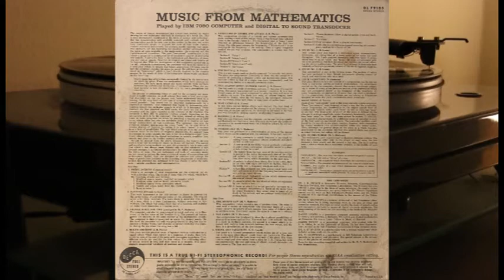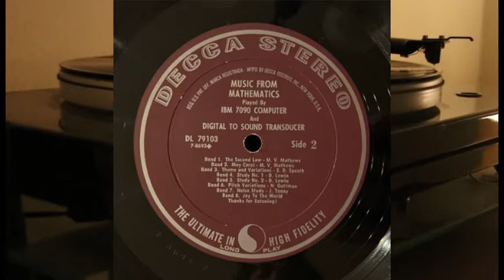Music From Mathematics - Played by I.B.M. 7090 Computer and Digital to Sound Transducer - DL 79103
Side One

1. (Common round) - Frère Jacques
2. Orlando Gibbons - Fantasia
3. Max Mathews - Bicycle Built For Two
4. John Robinson Pierce - Molto Amoroso
5. John Robinson Pierce - Variations In Timbre And Attack
6. John Robinson Pierce - Stochatta
7. John Robinson Pierce - Five Against Seven (Random Canon)
8. John Robinson Pierce - Beat Canon
9. John Robinson Pierce - Melodie
10. Max Mathews - Numerology

Side Two

1. Max Mathews - The Second Law
2. Max Mathews - May Carol
3. S.D. Speeth - Theme And Variations
4. David Lewin (2) - Study No.1
5. David Lewin (2) - Study No.2
6. Newman Guttman - Pitch Variations
7. James Tenney - Noise Study
8. Max Mathews - Joy To The World